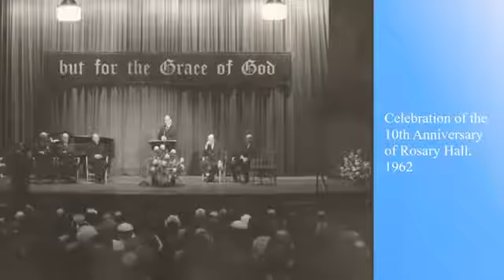Sister Ignatia – The Angel of Alcoholics Anonymous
“The Angel of Alcoholics Anonymous.” Sister Ignatia speaks at 25th Anniversary AA Convention held in Long Beach, California in 1960. Starting in 1939, Sister Ignatia worked with Dr. Bob to help thousands of alcoholics at St. Thomas Hospital in Akron, Ohio, where she was in charge of admissions, and where for four years before she had been secretly spiriting alcoholics in for treatment. St. Thomas became the first religious hospital to recognize the right of alcoholics to receive medical treatment for their condition. She’s credited, with, among other things, being the first person to give medallions to AAs in recovery and helping to start the first Al-Anon meeting in Akron. For a brief history, please see "Sister Ignatia: The Angel of Alcoholics Anonymous," on the PTP website, Links.